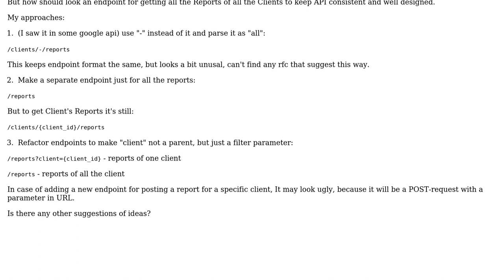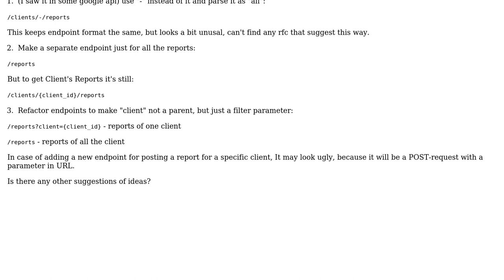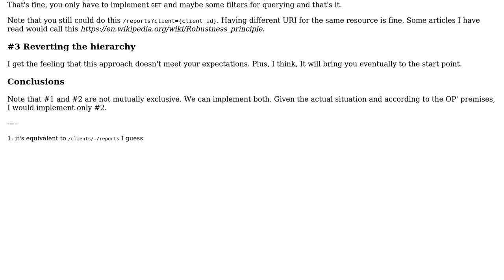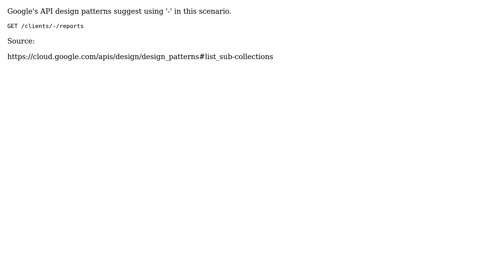How to design API endpoints for post a child object and for getting all the children of all the...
How to design API endpoints for post a child object and for getting all the children of all the parents?

With thanks & praise to God, and with thanks to the many people who have made this project possible! | Content (except music & images) licensed under CC BY-SA | Music | Images & others | With thanks to user Yann user wfg4 user Laiv and the Stack Exchange Network Trademarks are property of their respective owners. You are responsible for your own actions.